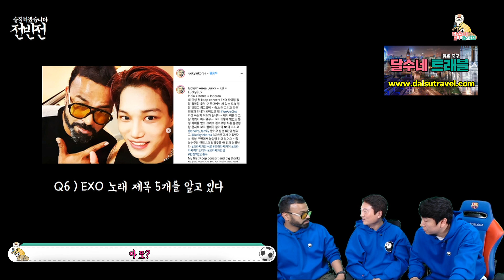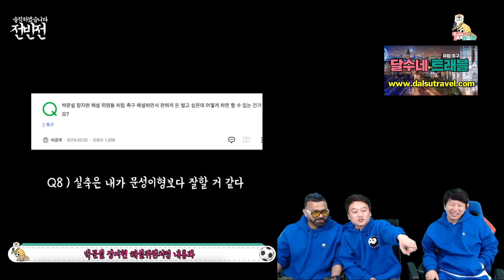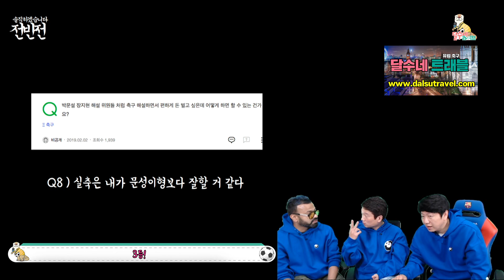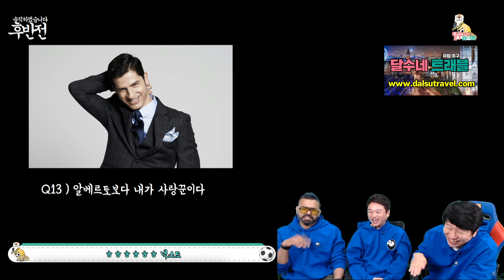솔직하겠습니다 - 럭키편 -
솔직하겠습니다 슉슉